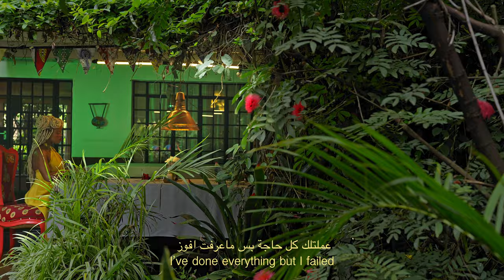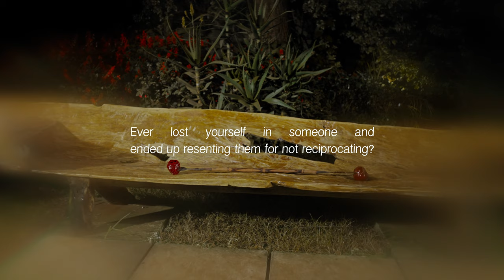Fancy Fingers - EGO ft. BananasOverdose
'Ego' is the third single off my 'Female Only' collaborative project titled 'Love Language'. This one blends four rich languages (Somali, Arabic, English & Swahili) and features the eclectic & culture shifting bold artist from Somalia 'Bananas Overdose'.

Written by Polycarp Otieno & Yasmin Abdi
Arranged, produced and mixed by Fancy Fingers.
Mastered by Ralf Petter.
Video shot by Jim Kuria.